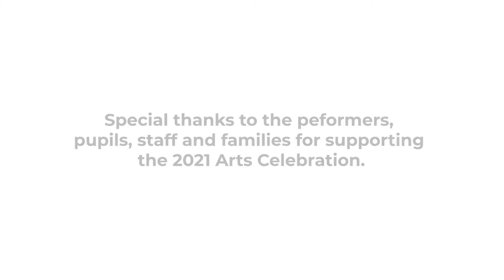Rock Band - Borough State of Mind "Geronimo" (RBS Rock Band) RBS Arts Celebration 2021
Rock Band - Borough State of Mind "Geronimo" (Rangiora Borough School Rock Band)

About Rangiora Borough School;

Welcome to Rangiora Borough School
Established in 1873, we lie in the heart of the vibrant Rangiora township and have been providing quality education for many generations.

We are a full primary school, New Entrant to Year 8. We are a large school with 480 tamariki.

Over the past 20 years our school has modernised its classrooms and buildings to meet the needs of modern education and the modern child.

We have an amazing professional staff of teachers and support staff that design and support high quality - fun - educational programmes for our children, that meet their needs and interests while installing a firm foundation in reading, writing, mathematics and Numicon.

We have an extra special element to our school - Ngā Rākau e Rua - our bilingual unit. This wonderful whānua space provides quality education for tamariki in Year 2 to 8. The aim is to develop a bilingual student that both converses in Māori and English, establishing a strong foundation in both languages with a bi cultural outlook on personal, communal and global issues.

Our vision is to provide pathways to lifelong learning through developing our five school values of Manaakitanga (respect), Whanaungatanga (relationships), Kairangi (excellence), Hauora (wellbeing) and Kaitiakitanga (guardianship).

Here at Rangiora Borough School we strive for positive relationships with our Whānau. Building strong partnerships to foster the best educational outcomes for students that meet their individual needs and personal wellbeing.

Location: 157 King St, Waimakariri, Rangiora 7400, New Zealand